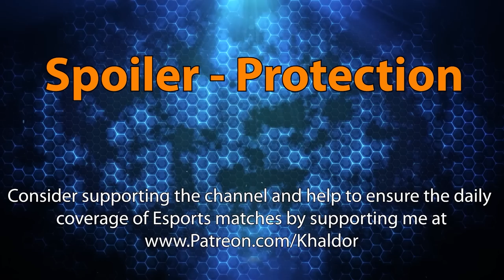Bang Bush vs. ASH - X-Cup Playoffs - Heroes of the Storm 2022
Our Mr. X has been a player and fan of the game since the first Alpha and is now supporting the competitive scene to help fill the void that Blizzard left as they killed off HGC!